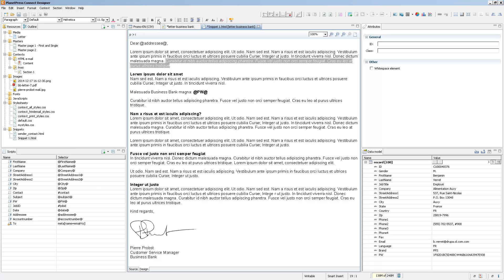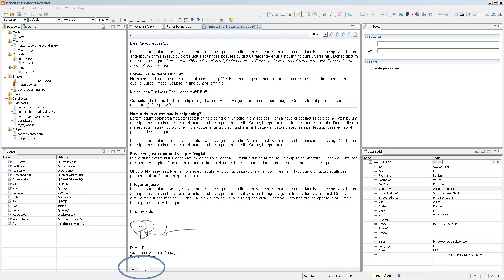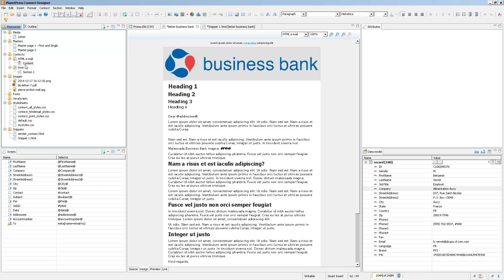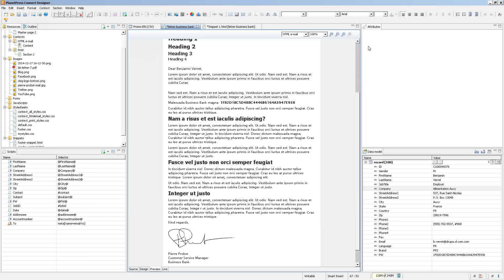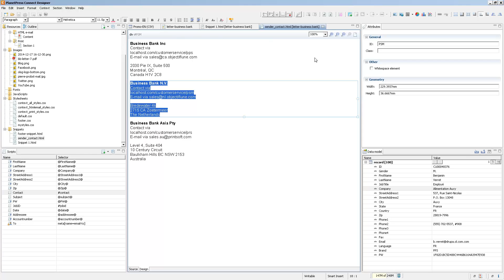Creating and using Snippets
These reusable bits of contents, called statically or dynamically, are great at sharing contents between contexts, or as importable resources. Let's learn about them.

OL is a trademark of Objectif Lune Inc.